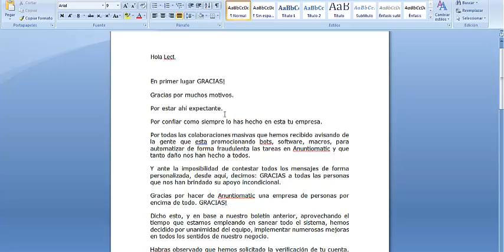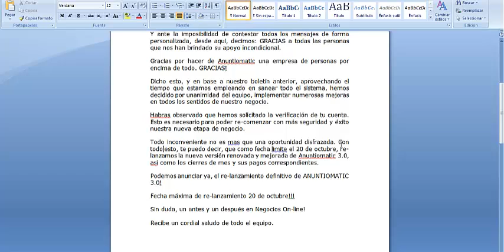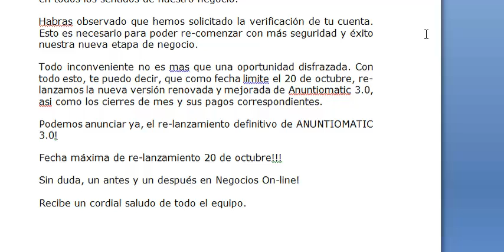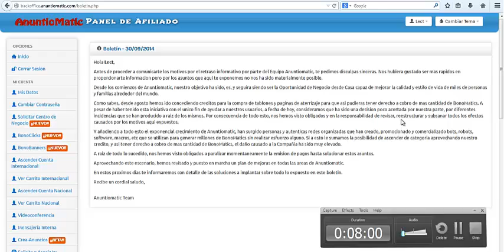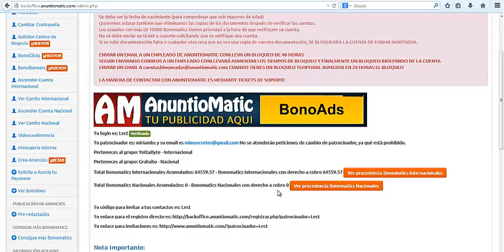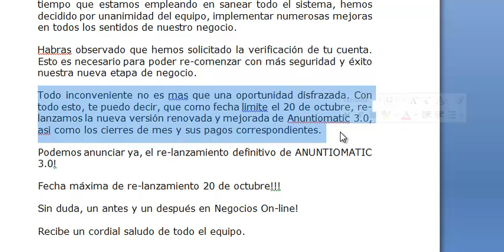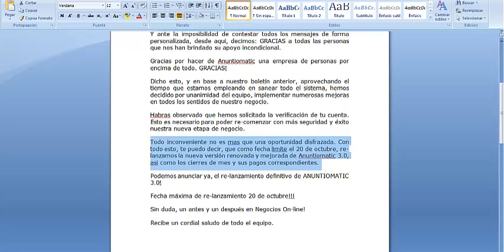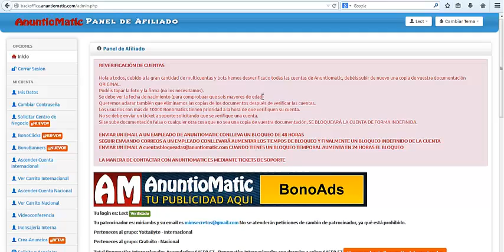ANUNTIOMATIC boletin 6/10/2014